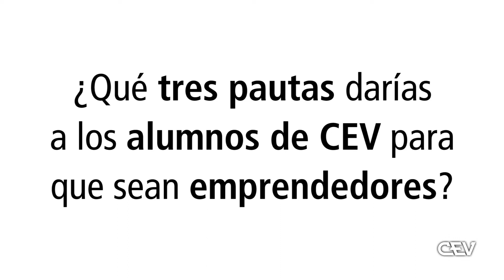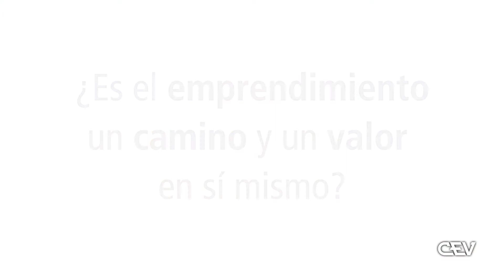Clemente Cebrian (El Ganso) da pautas de Emprendimiento a los alumnos CEV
Clemente Cebrián, cofundador de la marca textil El Ganso, comparte su experiencia y nos da las claves del Emprendimiento

Manteniendo nuestra vinculación con el mundo empresarial y para ampliar perspectivas de CEV Emprende, nos desplazamos a Casa Club Madrid. Es un punto de encuentro para empresarios y emprendedores donde se establecen interesantes redes de networking.

Allí, en un desayuno informativo organizado por AJE Madrid, Clemente Cebrián nos ha expuesto las claves para el emprendimiento: capacidad de adaptación al cambio, apuesta por las ideas propias y un alto grado de implicación personal.

De todo esto se extraen interesantes conclusiones para aquellos que están empezando su carrera profesional, como los alumnos de CEV.